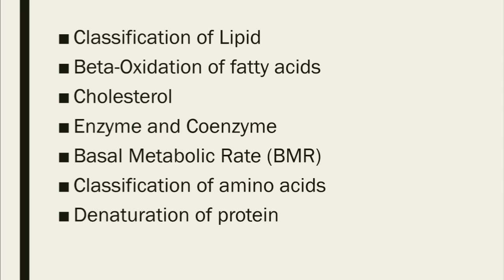Biochemistry || Important Topics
These are Important Topics of biochemistry
These you should study if you are preparing for any university examination.